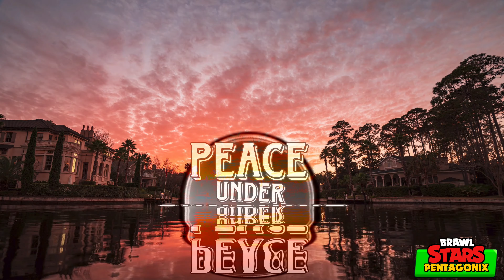Peace Under Sunshine (by pentagonix)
encore une prod, cette fois ci, plus courte et très reposant.

like si tu as aimé !      :)